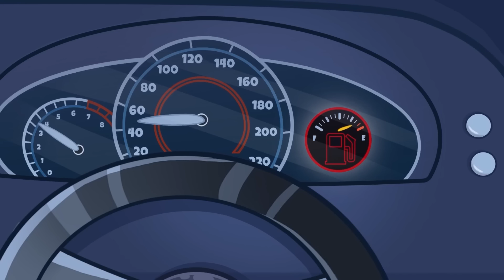WHERE IS MY PRINCE?! || Funny and Epic Adventures iv Vegetable World || Maze with Monsters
Avocado🥑 loves adventures🗺🏝 This time they found a magic maze🌳 full of monsters🧌 and mysterious corridors🔑 It's sooo dangerous out there😱 - Avocado should be careful to get through!💕

00:00 MY GIRL BOUGHT A NEW PET
01:47 SECRET IN THE TRASH CAN
04:01 SCARY MAZE ON THE ROAD
04:50 MYSTERY FLOWER TRYING TO KILL ME
08:50 KNIGHT TOURNAMENT